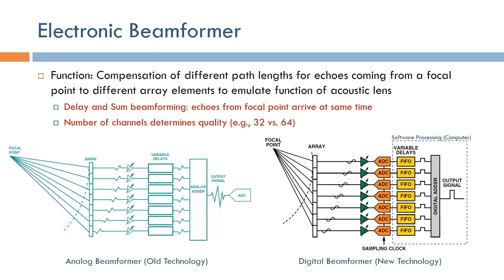Short Topics in Ultrasound Imaging: Electronic Beamforming (Arabic Narration)